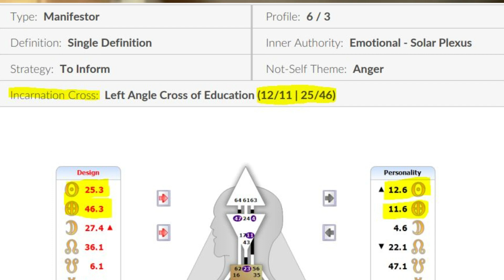Living Our Life's Purpose From The Inside Out || Heart to Heart with @HumanDesignWithDeniseMathew || Ep #11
I am so grateful to be able to present this episode of Heart to Heart! Denise Mathew is a Human Design YouTuber among many other things and in this conversation we dive into
💦Letting go and why we hold on
💦Feeling our way onto the path
💦Manifestor's repelling aura
💦The armor of individuality
💦Separating our work from the impact it has

Denise's passion for empowering others' individuality really shines through in this conversation and it was 1000% my pleasure to get to chat with her!

It would mean the world to me if you would pop over to her space and check out some of her work. I especially recommend her community tab on YouTube where she does a daily post of the transit energies. Also, don't forget to download your freebie from her website if you want! There's a booklet for each type.

Connect with Denise!

Would love to hear your thoughts, reflections, and integrations below! So glad you're here!

Take care!
~ Carly

//  MONTHLY  SACRED  CIRCLE  //
Interested in expanding your community? You're welcome over here!
Monthly Live Zoom Event ~ 4th Tuesday, 11am CT
Price = Pay what feels good to You, charged Monthly
Join for as little as $1/month, suggested $5

//  Tips  //
I make my content just for fun, as a gift to the collective. I appreciate it deeply!